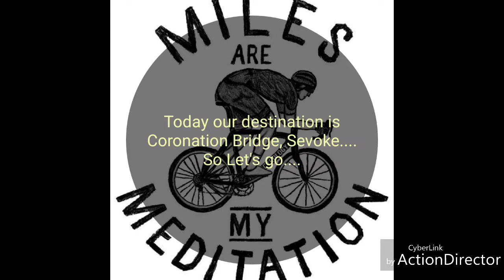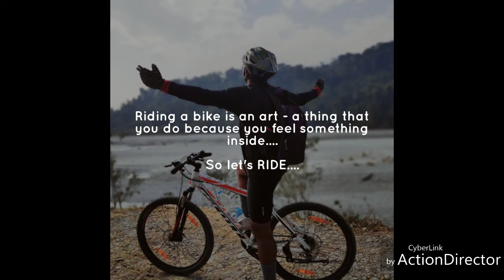Cycling tour (MTB ride) from Oodlabari towards Coronation Bridge, Sevoke, Dooars with Natural Beauty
Video Courtesy : A Mullick & Raj Roy
Video Editing : A Mullick
Three characters on video :- Raj Roy, Tausif Ahamed & A Mullick

Coronation Bridge, also known as the Sevoke Bridge, in Kalimpong district of West Bengal, India, spans across the Teesta River, connecting the districts of Kalinpong and Jalpaiguri. National Highway 31 runs across it.
It was named to commemorate the coronation of King George VI and Queen Elizabeth in 1937 and was completed in 1941 at a cost of Rs 4 lakhs.[1] The foundation stone of the bridge was laid by John Anderson, the-then Governor of Bengal in 1937.
Locals call the bridge Baghpool, meaning tiger bridge, because of the two lion statues (bagh actually means tiger) at one entrance of the bridge.

This video taken by mobile camera with one hand mobile and one hand in cycle.

Initial drone view (Awesome) taken from Filmsyou YouTube channel. Special thanks to them. Please don't be angry..

Also big big thanks to Travel Medley 2018 for the beautiful song.. Really this song is awesome..🙌 Thank you very much..Music Link in this video